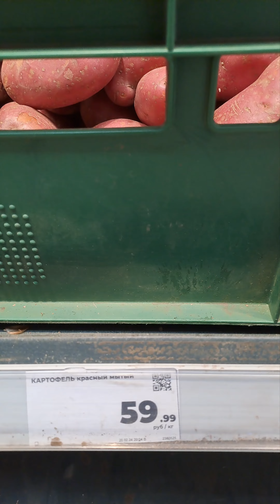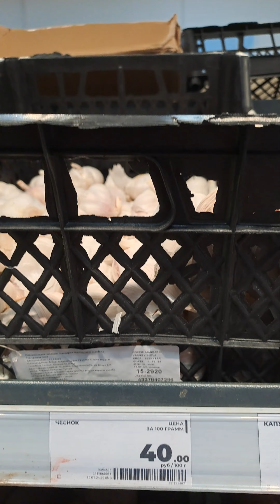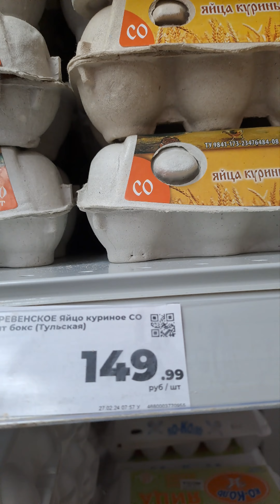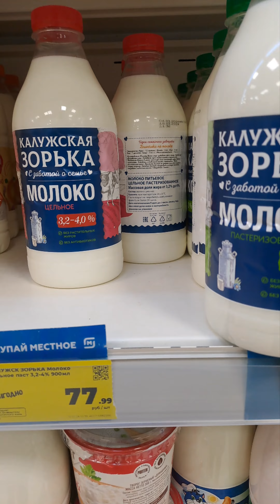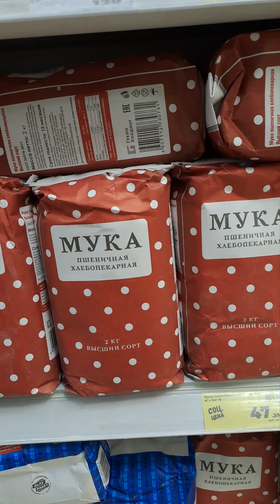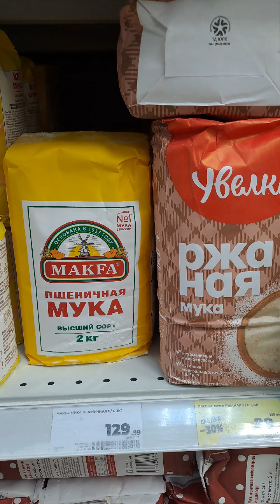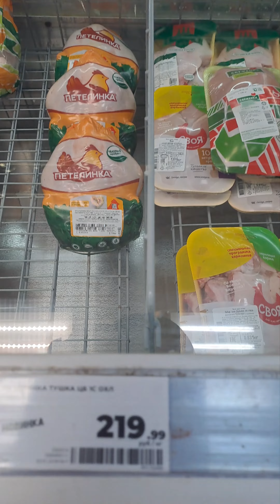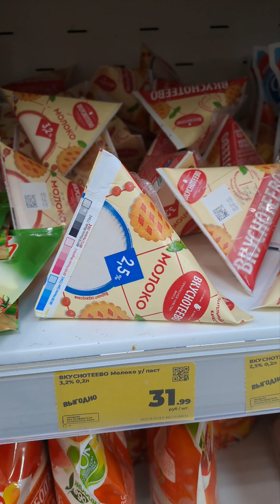Торговая сеть "Магнит у дома!"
Отправили меня в магазин за продуктами. Сходил в торговую сеть Магнит у дома. Снимал новые цены начала весеннего сезона. Цены изменились в сторону увеличения. Влияет уменьшение количества свежих фруктов и овощей.